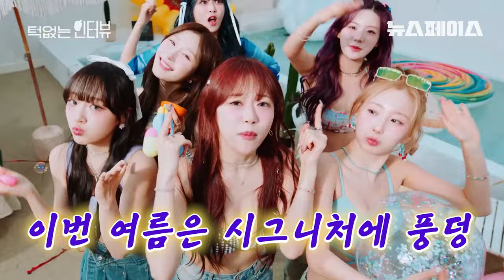성대모사는 뭐 잘하세요? 트럼프요 (feat. 시그니처 지원, 클로이)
뉴스에 시그니처 등장 📺
워터밤 유망주 지원 🌊과 대주주 클로이 💼
아이돌 인터뷰 중 NO.1으로 크레이Z 한 오늘의 인터뷰 🎤